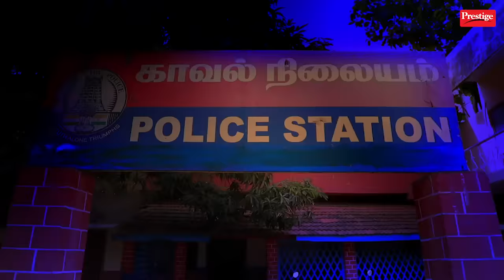ROJA Serial | Episode 1079 | 3rd Mar 2022 | Priyanka | Sibbu Suryan | Saregama TV Shows Tamil